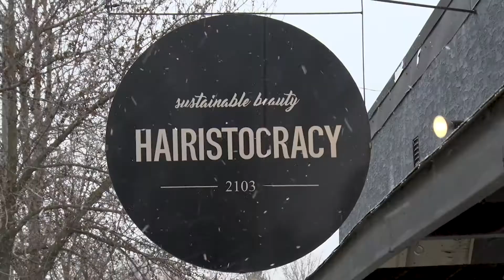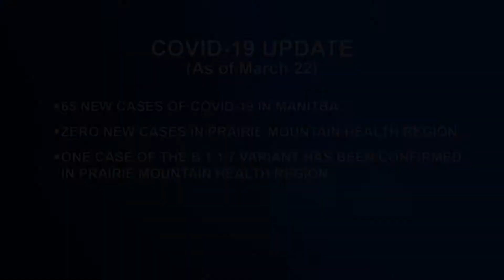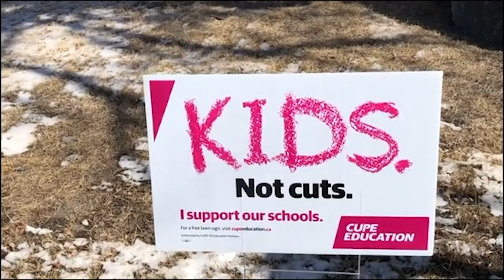Orinthia Babb - Reporter Reel